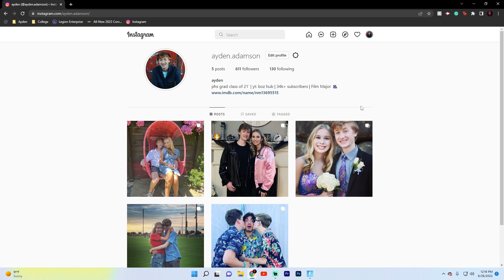New Motorcycle Update Release Date in Fortnite! (New Motorcycle Vehicle in Fortnite)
In todays video I showcase a secret map that claims you can unlock the renegade raider skin one of the rarest skins in fortnite battle royale make sure to watch to see what happens. I also showcase the brand new motorcycle vehicle update in fortnite season 3 chapter 3. Drop a Like and Subscribe for daily fortnite battle royale videos thank you! as well as the leveling up process with supercharged xp and more in fortnite for Chapter 3 in Season 1 and Fortnite chapter 3 is Fortnite xp glitch and Xp glitch Fortnite is Xp glitch Fortnite chapter 3 season 1 and Fortnite xp glitch chapter 3 is Xp glitch Fortnite chapter 3 and Xp glitch is Xp glitch Fortnite creative for Fortnite Xp glitch creative chapter 3 and Xp Fortnite glitch which is Chapter 3 xp glitch and the Fortnite chapter 3 xp glitch and the Chapter 3 Fortnite xp glitch for How to level up fast in Fortnite I’d How to level up fast in Fortnite chapter 3 and New Xp glitch Fortnite is Afk working map code island which is honestly amazing. Hopefully you guys enjoyed this video!